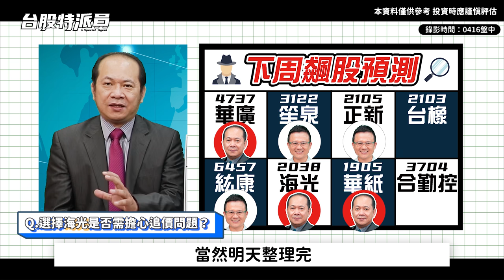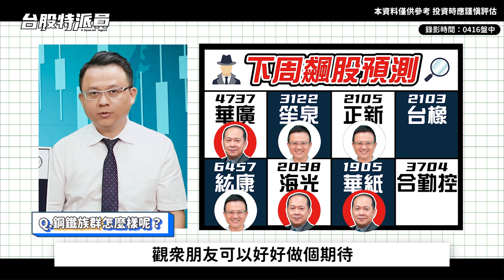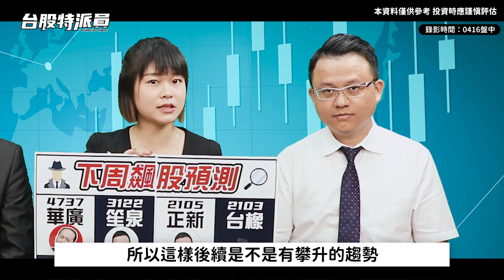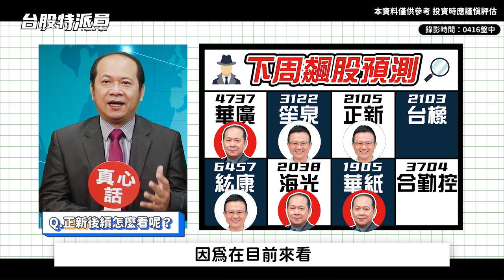【台股特派員】台股不來電 下周新秀亮眼登場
台股沒有電⚡  傳產類股正夯🔥
強勢族群輪動下
下周哪些個股會當家飆漲呢🧐
萬七站穩穩❗ 快繫緊你的安全帶
一起上車往天際噴飛吧✨
🔸手機點網址🔸口袋名單這邊領👇 👇 👇 👇
🎯孫武仲老師【股期孫子兵法】Line群組！
🎯志隆哥【股動人生】Line群組！